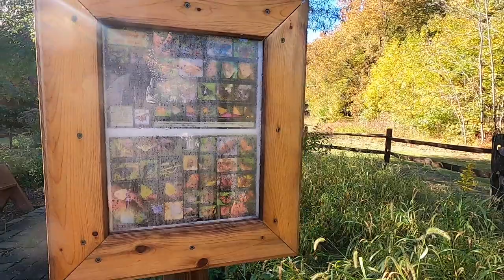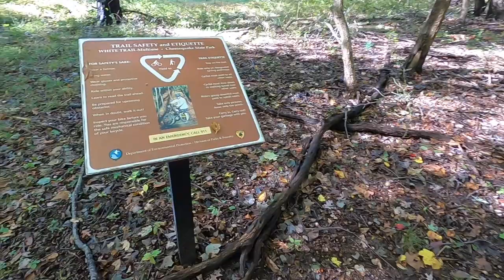Rucking In Cheesequake State Park in NJ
Rucking in New Jersey with my dog. Hiking in the Cheesequake State Park in NJ. We visited wildlife preserves while hiking and backpacking in NJ. Using my GORUCK, we rucked the White trail. Military rucking is the goal for endurance and fitness. USMC rucking techniques were used. Rucking around the world and hiking around the world with a ruck, is what I enjoy. Learn how to ruck with us. Rucking and beer coupled with rucking and kettlebells, make it a great and productive day. We focus on hiking and kettlebell training within our Natural Training Center. Hiking with my rucksack in the USA. Compiled by Coach Helder Rucks.